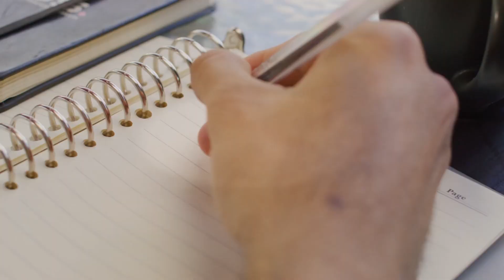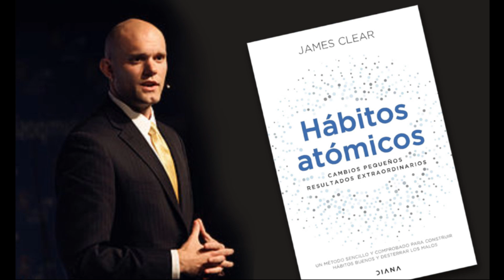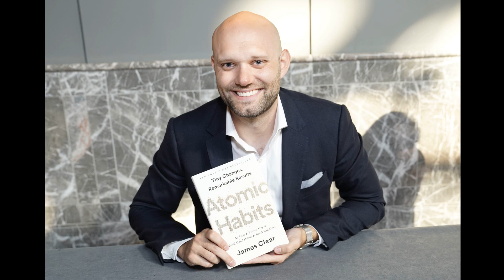🍀La VERDAD Sobre Cómo los HÁBITOS ATÓMICOS Pueden Revolucionar Tu Vida🍀 [Psicología]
Hoy te presento este libro que he leído recientemente y me ha ayudado en muchos aspectos de mi vida. Espero que a ti también te sirva, y puedas ser mejor que ayer. Para mejorar no hace falta hacer cosas imposibles, con un poco cada día, pero de forma constante, tendrás grandes resultados.

Recuerda que subimos vídeo nuevo todas las semanas. ¡No te lo pierdas!

⏯ Si quieres ver más vídeos relacionados con el *UNIVERSO y el ESPACIO,* tienes esta lista por aquí:

0:00 - Introducción
0:27 - ¿Qué son los hábitos?
2:32 - ¿Cómo se forman los hábitos?
6:05 - El poder de los pequeños cambios
7:05 - Hábitos atómicos
8:02 - Final